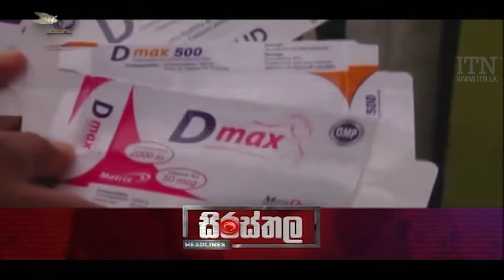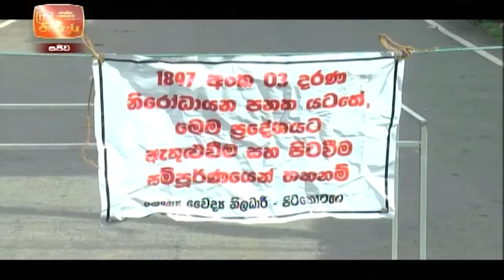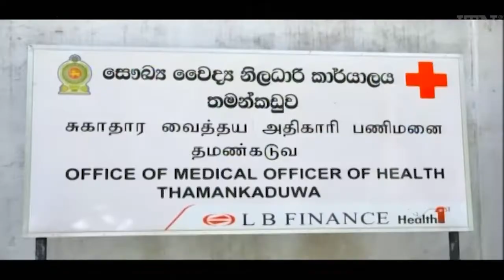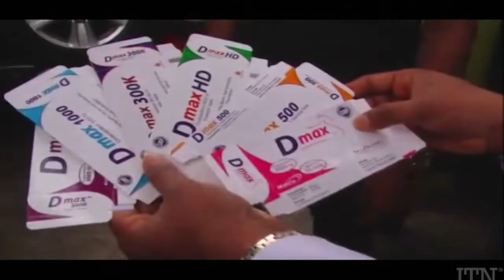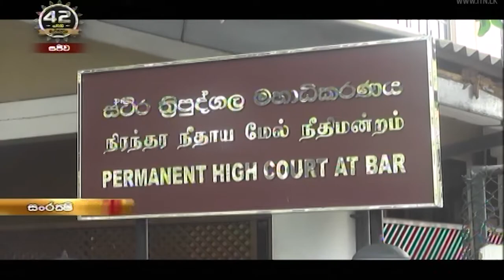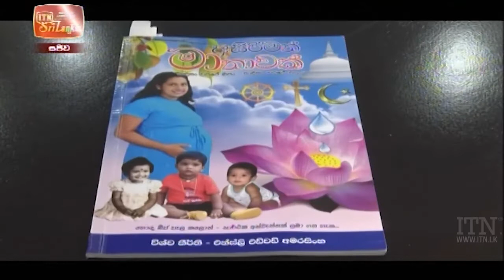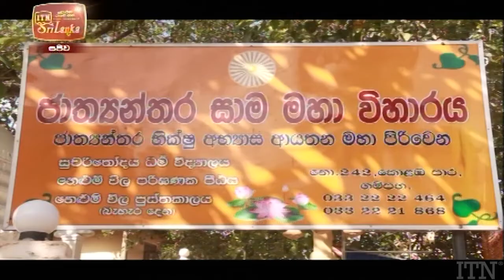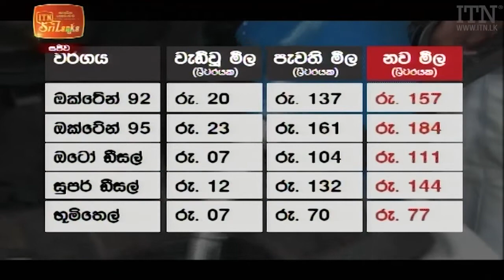ITN News 2021-06-22 | 10.00 PM